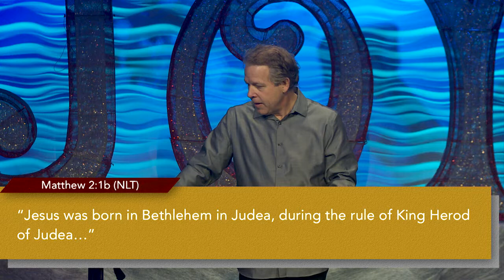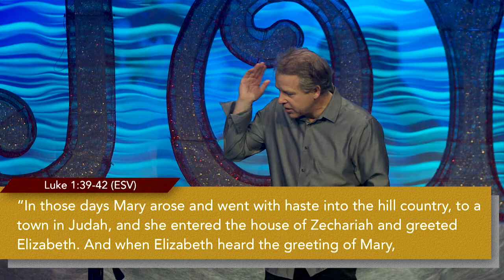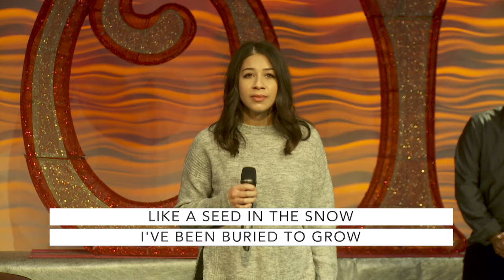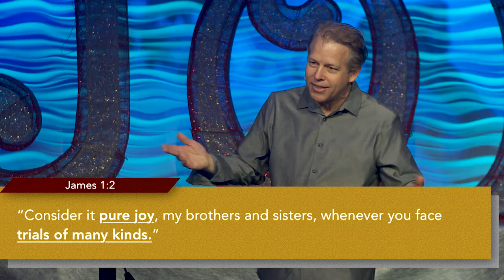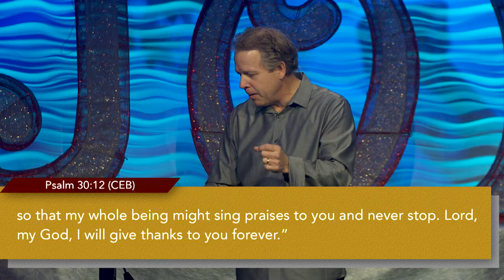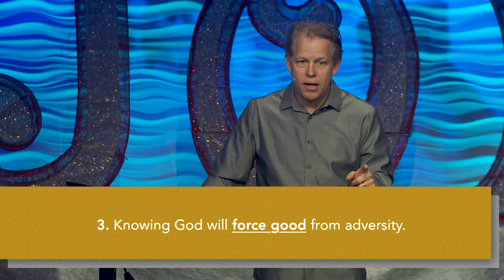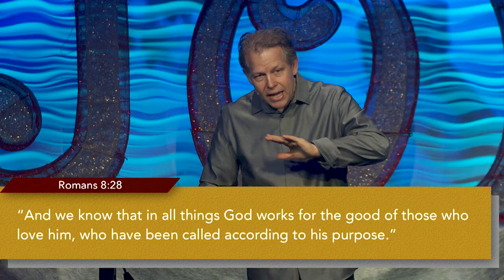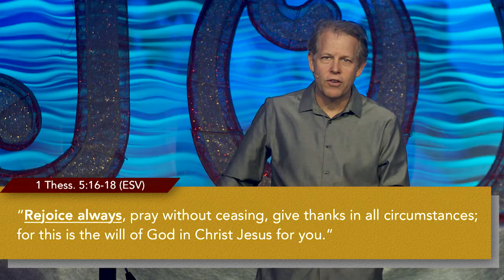Christmas Joy: Joy for the Lowly | Pastor Andy Meade | 12/09/2018